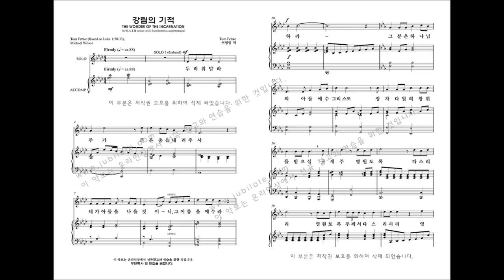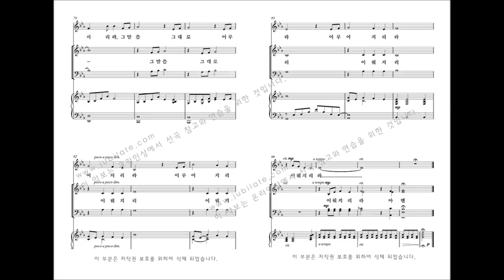[성탄절 칸타타] Tom Fettke '놀랍고 위대한 기적' 03.강림의 기적